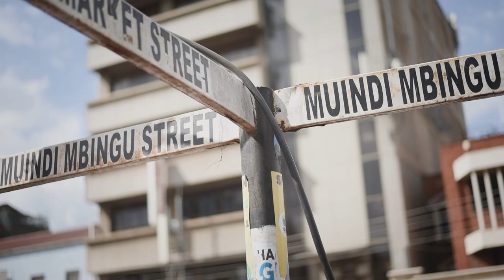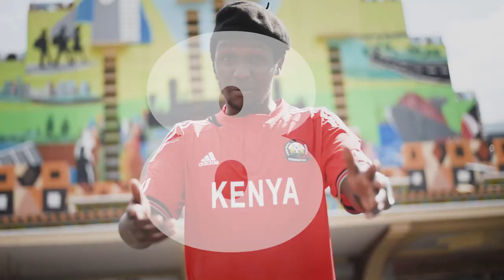Dorphanage - Minority Report [Rais Apite] (Official Video)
Kila mtu ana right to vote vile anataka. Lakini sisi sote tuko kwa hii boat inaitwa Kenya; tukizama, tunaangamia wote.

I share this piece with you in that spirit. For our ancestors & offspring, that we never forget:
1. Kenya is not a monarchy.
2. We can and should hold to account those we elect to take care of our needs.
3. If 2 fails, just as our independence heroes, we must revolt by any means necessary. Minority Report is my revolt.

Audio: Sanctuary Nation Kenya (Ras Amor)
Lead Guitar: Mathai Njama
Chants/Adlibs: Liboi
Harmonies: Jelsa Chemutai, Dorphanage
Additional Vocals: Ras Amor, Mathai Njama, Jelsa Chemutai
Videography: Murathe Ngigi